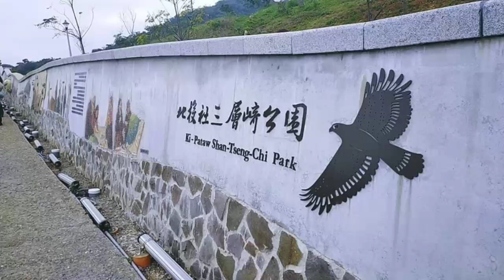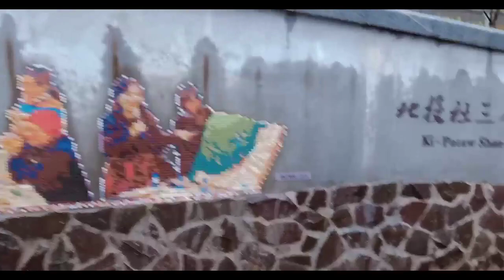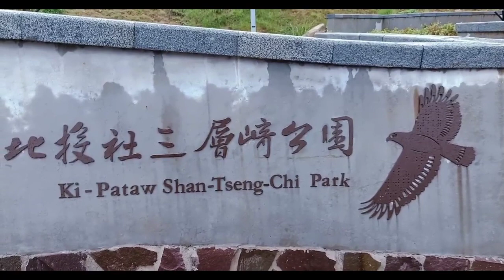vlog taiwan TASTE OF MALA JAPAN FLOWER ARRANGED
taste of japan,,flower.arranged...
KI -PATAW SHAN TSENG CHI PARK

ADD..GET MRT RED LINE,,
GET off mrt xinbeito  station,walk maybe 20mints,
by bus,,take daan 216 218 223 ,chengde, main line to quizikeng,soil and water conservation  park..